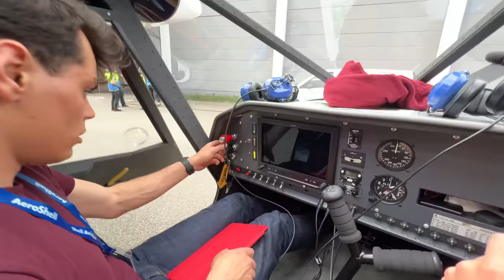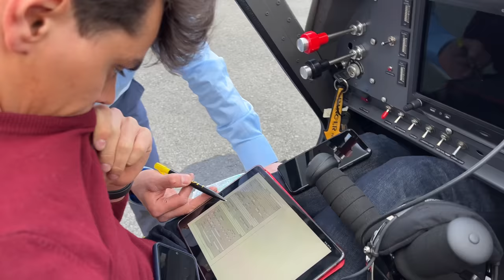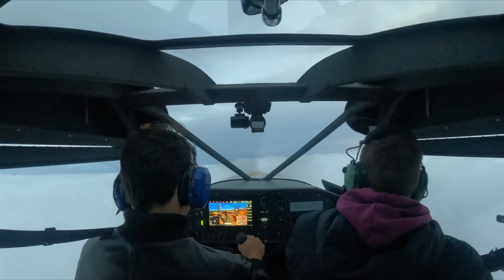in TRAPPOLA sopra alle NUVOLE al TRAMONTO 😱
Episodio finale della nostra miniserie su Aero23: oggi riportiamo a casa gli aerei, ma prima bisogna fare benzina! E velocemente, perché è quasi il tramonto e bisogna arrivare in Italia prima del buio e del brutto tempo 😱

Disclaimerino:
Il montaggio video toglie contesto. In questo video nello specifico, molte chiamate radio sono omesse per ragioni di durata. Questo video non è da intendersi un'esaustiva rappresentazione dei fatti :)